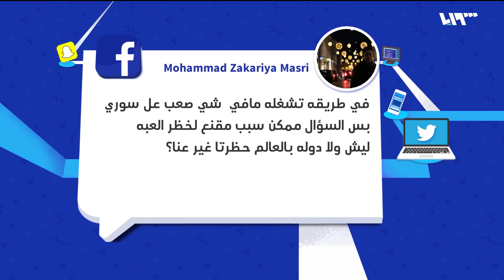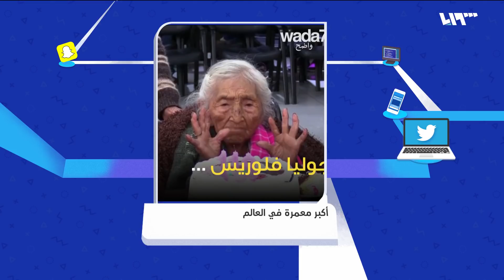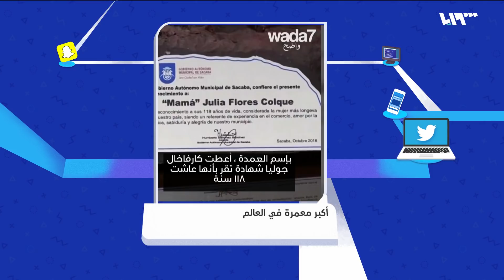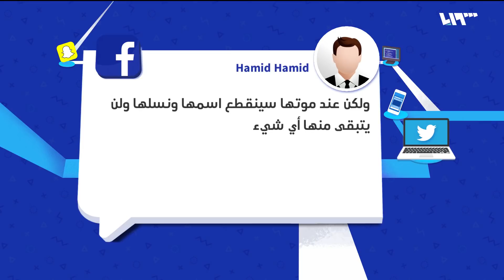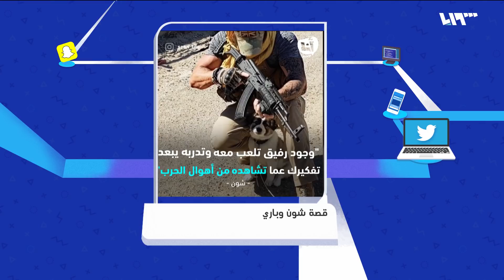بوبجي.. ممنوعة في سوريا | لم الشمل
تناقش فقرة حكي ميديا رد فعل عشاق لعبة بوبجي، على أجهزة الهواتف بعد أن قرر النظام حظرها في مناطقه..